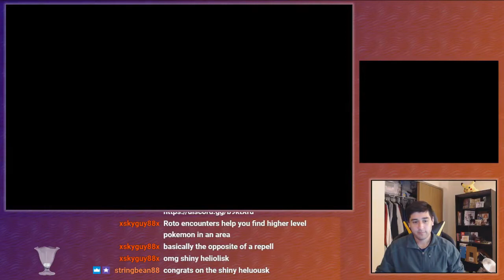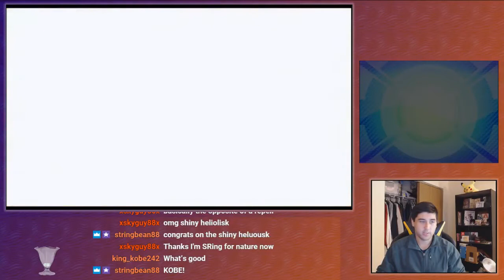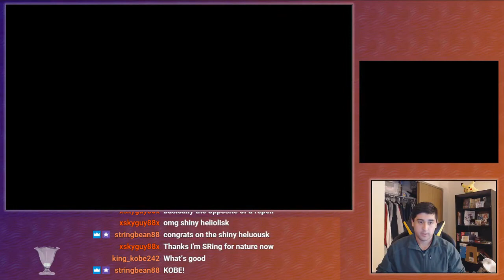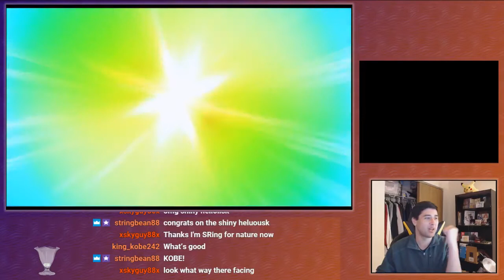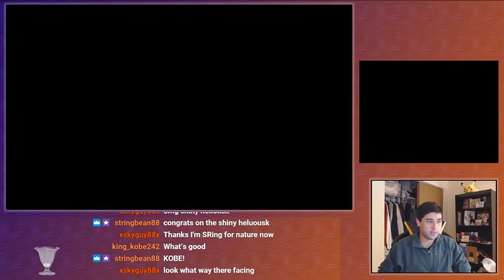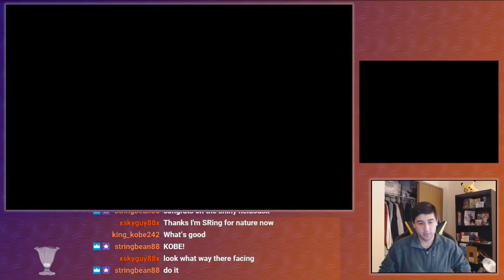Electric "Trial" || Pokemon Ultra Sun Nuzlocke || Episode 22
Welcome to my Nuzlocke of Pokemon Ultra Sun! This was all streamed live on my twitch channel

If you like what you see I encourage you to check it out!

HUGE THANKS to Esper_ for designing the intro and outros for this series!!! Check him out, he's amazing!